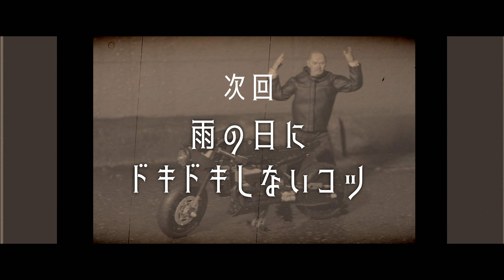伏せずに「沈む」のがベテランの技 | ライテクをマナボウ‹シーズン2›vol.17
ーーーーー
バイク用品のクシタニから動画をお届けしています。
KUSHITANI PERFORMANCE CHANNEL

クシタニは1947年創業のバイクウェアメーカーです。
日本の風土に合わせたモノ造り、日本人体型に合わせた設計でライダーへ快適なライディングを提供いたします。

■小川さんが着用しているアイテム｜K-0720Z シングルジャケット

■クシタニのバイカーズカフェにはもう行きましたか？